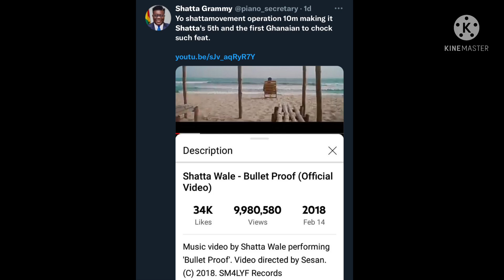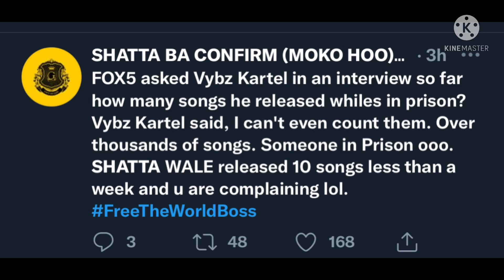Congrats🔥✅Shatta Wale has broken another record again o as he ranked the first to hit 10million on